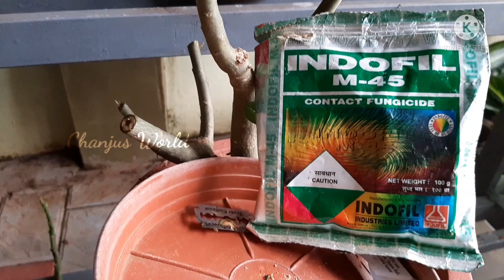How to get more flowers from Adenium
This video describes you methods on how to get more flowers from Adenium plant